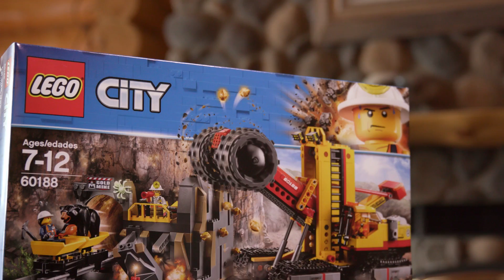Goldminen Teamwork - LEGO City - Helden Spielen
2 kreative Kinder, 1 LEGO City Mining Set und ein bisschen Dynamit spricht für ein kreatives geologisches Abenteuer - mit einem riesen Knall!